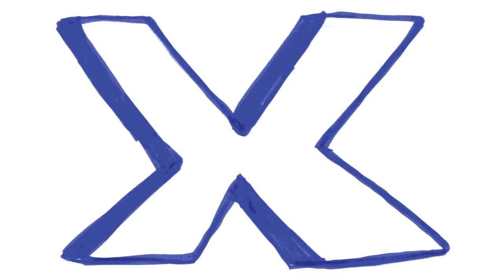'Revolutie ook goed voor Egyptische cinema'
Regisseur Ibrahim el Batout van de Egyptische film Hawi over zijn film en de huidige situatie in zijn thuisland.